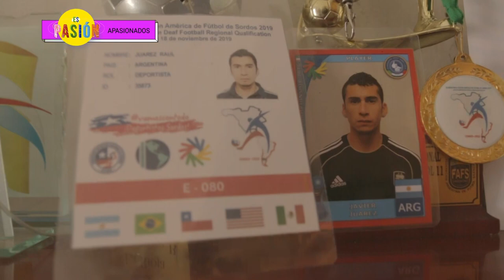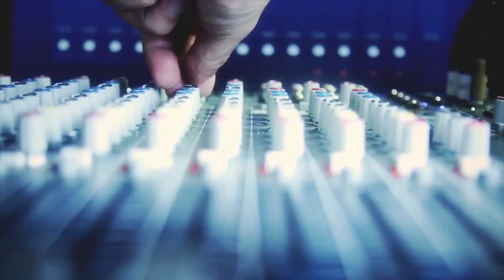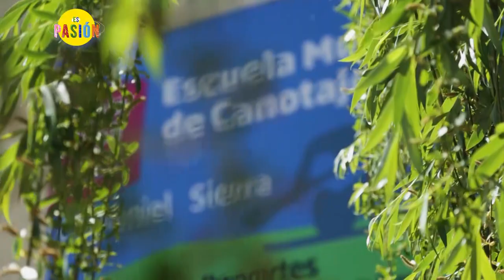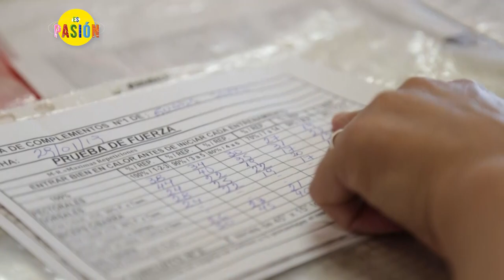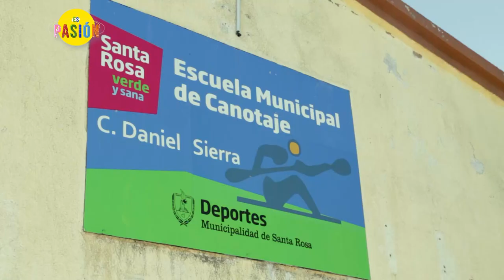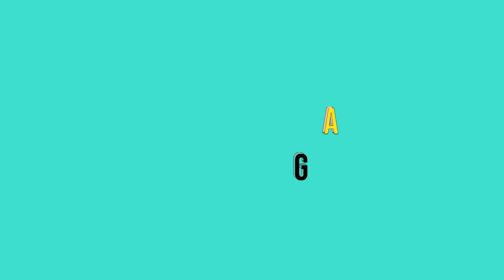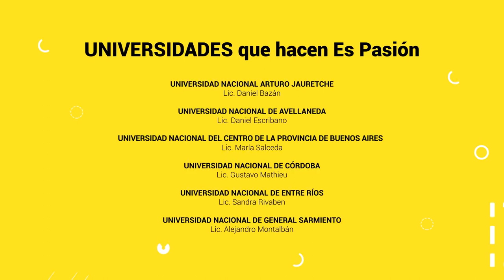Es Pasión - Programa 07